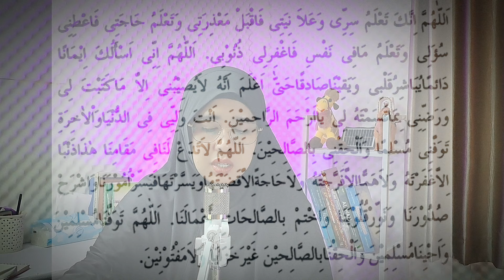TATA CARA SHALAT DI BELAKANG MAQOM IBRAHIM | DOA SETELAH SHOLAT SUNNAH TAWAF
bapak ibu berikut umi jelaskan tentang apa itu maqom ibrahim, keistimewaannya serta ibadah apa yang dia jurkan disana berikut atta cara melaksanakannnya sholat sunnah tawaf doa sholat sunnah tawaf,

pertanyaan konsultasi umroh dan haji
silahkan bergabung di komunitas bukan umroh biasa (umi oka) via telegram

info umroh bareng umi dan konsultasi umroh\haji: (umi oka)
informasi produk  (perlengkapan umroh) yang umi pake ini link nya :